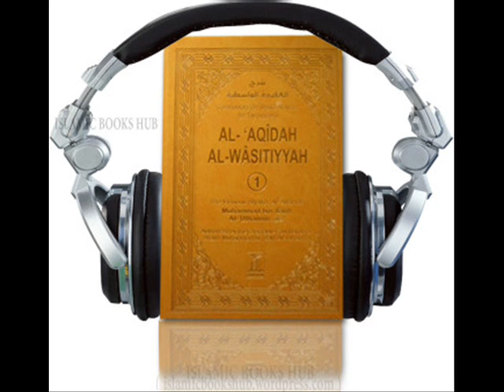Abu Uwais Part 2: (Shar) Aqidah Wasittiyah [Islamic Creed (Explained) to Wasit] by Ibn Taymiyyah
Audio Book Series: (Shar) Aqidah Wasittiyah [Islamic Creed (Explanation) to (City of) Wasit] Part 2 - Biography of Author Ahmad Ibn Taymiyyah Ibn Abul-Halim Ibn Abdus-Salam Al Harrani Al Hanbali  + Biography of Written Commentator Muhammad Salih Al UThaymin and studying Aqidah/Creed through out History.

Book by Ahmad ibn Taymiyyah
Written Explanatory Commentary by Muhammad Salih Uthaymin
Speaker: Abu Uwais Abdullah Ali
(Rahimahullahom) - May Allah have Mercy on these 3 - This is the prayer said by Muslims when the Muslims who have passed away are mentioned.